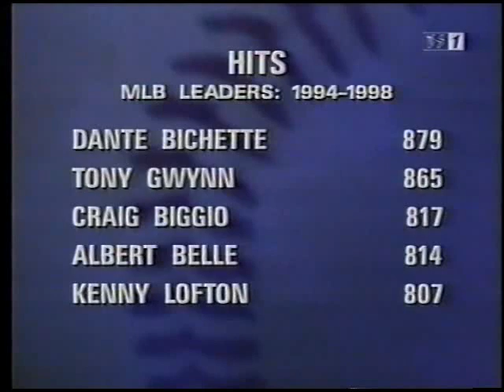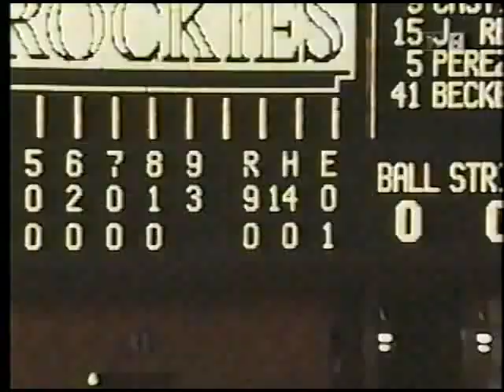1998 8 9 野茂先発 vs COL ウォーカーのHRキャッチ#mlb